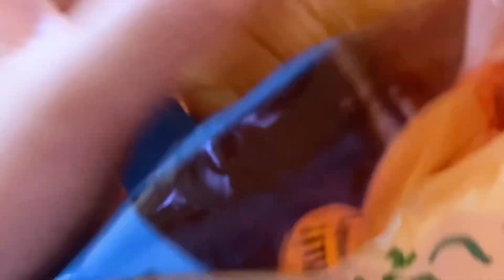Burger shrimp steak 👏